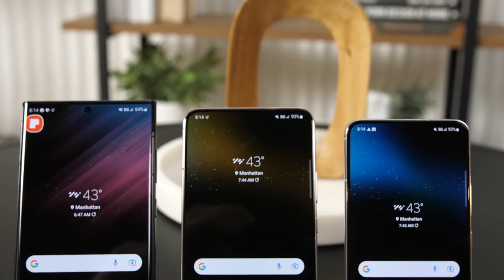Second Street Construction to Conclude By Hillbilly Days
The construction on Pikeville's Second Street is ahead of schedule by two weeks and is set to conclude by the beginning of Hillbilly Days.